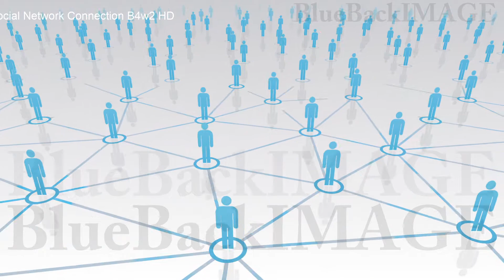Stock Footage SNS world global Internet network connection Social Network Connection B4w2 HD